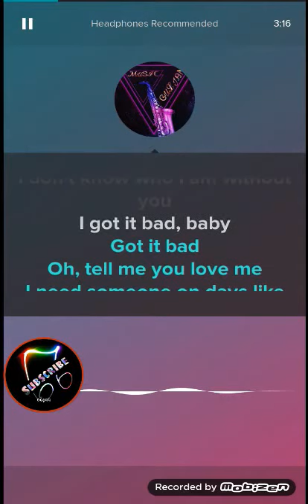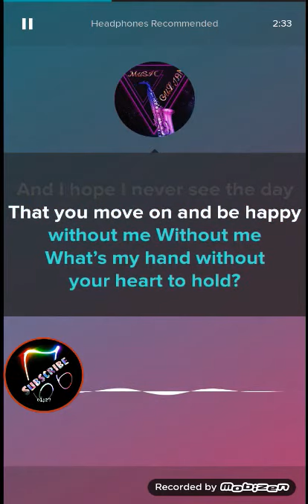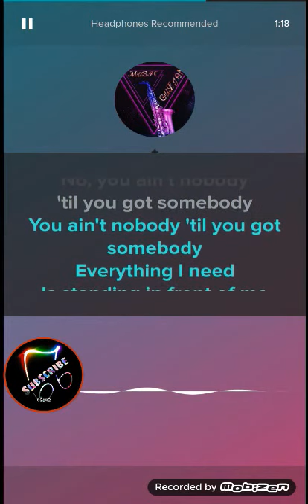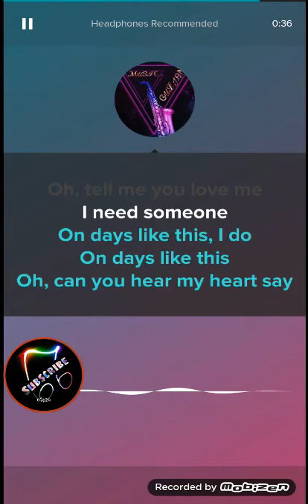Demi Lovato - Tell Me You Love Me (Karaoke Version) Ⓜ️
Music video by Demi Lovato performing Tell Me You Love Me. (C) 2017 Island Records, a division of UMG Recordings, Inc./Hollywood Records/Safehouse Records LLC

Anitta & J Balvin - Downtown (Official Music Video)
Romeo Santos, Daddy Yankee, Nicky Jam - Bella y Sensual (Official Video)
P!nk - Beautiful Trauma (Official Video)
Sống Xa Anh Chẳng Dễ Dàng | Bảo Anh, Huỳnh Anh, Mai Hồ ft. Mr. Siro (Official MV)
Chayanne - Choka Choka (Official Video) ft. Ozuna
Maluma - Corazón (Audio) ft. Nego do Borel
Ozuna - Síguelo Bailando ( Video Oficial )
Yandel - Muy Personal (Official Video) ft. J Balvin
Migos, Nicki Minaj, Cardi B - MotorSport (Audio)
BHAD BHABIE - I Got It (Official Music vide Danielle Bregl
TWICE "LIKEY" M/V
Ozuna -  Egoísta feat Zion y Lennox ( Video Oficial )
Alesso & Anitta - Is That For Me (Official Music Video)
Vuelve - Daddy Yankee & Bad Bunny (Video Oficial)

Ed Sheeran - Perfect [Official Lyric Vide
Maroon 5 - What Lovers Do ft. SZA
INNA - Tropical | Lyric Video
INNA - Don't Mind | Official Audi
oNNA - Nirvana | Official Music Video
BANDA MS - EL COLOR DE TUS OJOS (VIDEO OFICIAL)
Malu Trevejo - Luna Llena
Chambea - Bad Bunny | Video Oficial
G-Eazy & Halsey - Him & I (Official Video)
Silvestre Dangond, Nicky Jam - Cásate Conmigo (Official Video)
BTS (방탄소년단) 'DNA' Official MV
Zedd, Liam Payne - Get Low (Street Video)
Avicii - Lonely Together ft. Rita Ora
Cosculluela - Guaya [Official Music Video]
Nacho - Happy Happy ft. Los Mendoza
Sam Smith - Too Good At Goodbyes (Official Video)
Joey Montana, Sebastián Yatra - Suena El Dembow
G-Eazy - No Limit (Audio) ft. A$AP Rocky, Cardi B
Yandel - Como Antes (Official Video) ft. Wisin
ZAYN - Dusk Till Dawn ft. Sia
Danny Ocean - Me Rehúso (Official Video)
Lil Pump - "Gucci Gang" (Official Audio)
Lil Uzi Vert - XO Tour Llif3 (Official Music Video)
Pills & Automobiles (Official Video)
Yo Gotti - Rake It Up ft. Nicki Minaj
Taylor Swift - Look What You Made Me Do (Lyric Video)
Kodak Black - "TRANSPORTIN" Directed: By Kodak Black
P!nk - What About Us (Official Video)
NF - Green Lights
Logic - 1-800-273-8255 ft. Alessia Cara, Khalid
hris Brown - Questions (Official Video)
Mon Laferte - Mi Buen Amor ft. Enrique Bunbury
Luke Combs - When It Rains It Pours
Ozuna - Se Preparó ( Video Oficial ) | Odisea
Bruno Mars - Versace On The Floor [Official Video]
Alex Sensation, Ozuna - Que Va
Yandel - Explícale (Official Video) ft. Bad Bunny
Nacho, Yandel, Bad Bunny - Báilame (Remix)
Maluma - Felices los 4 (Salsa Version)[Official Video] ft. Marc Anthony
Farruko, Bad Bunny, Rvssian - Krippy Kush (Official Video)
Carlos Vives, Sebastian Yatra - Robarte un Beso (Official Video
MACKLEMORE FEAT LIL YACHTY - MARMALADE (OFFICIAL MUSIC VIDEO)
Khalid - Young Dumb & Broke (Official Video
Kendrick Lamar - LOYALTY. ft. Rihanna
Future - You Da Baddest ft. Nicki Minaj
Selena Gomez - Fetish ft. Gucci Man
Charli XCX - Boys [Official Video]
Louis Tomlinson - Back to You (Official Video) ft. Bebe Rexha, Digital Farm Animals
It's Goin' Down (From "Descendants 2
Demi Lovato - Sorry Not Sorry
Felipe Peláez - Vivo Pensando En Ti ft. Maluma